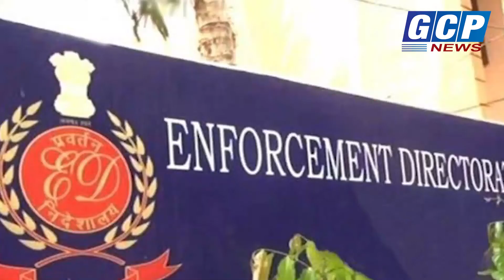खबरें दिन भर की 19-10-2020 | Breaking News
Headlines of India & Breaking News by GCP News with Nashar Uz Zoha
Khabarein Din Bhar ki

Edit